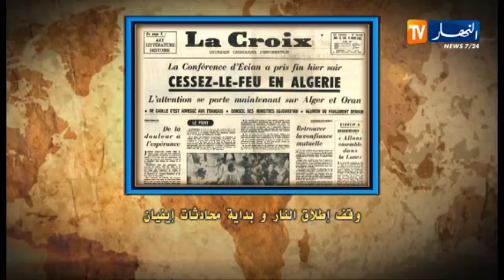محي الدين عميمور الحلقة 7 الجزء 1 من برنامج شخصية ومسيرة على قناة النهار تي في